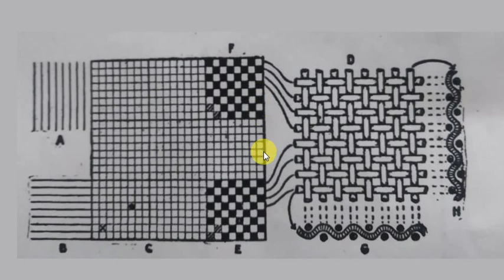HOW TO READ GRAPH PAPPER OR DESIGN PAPPER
HOW TO READ GRAPH PAPPER OR DESIGN PAPPER OR POINT PAPPER